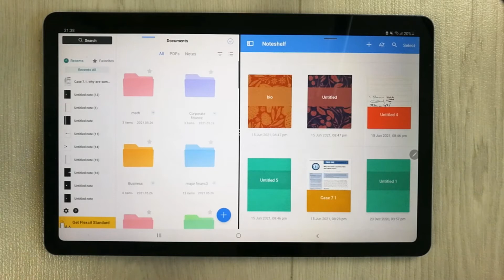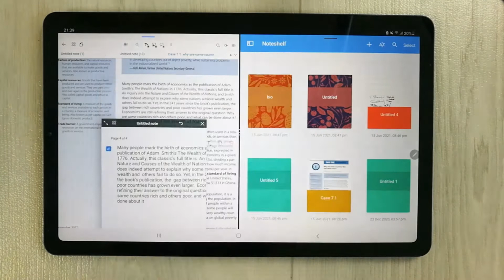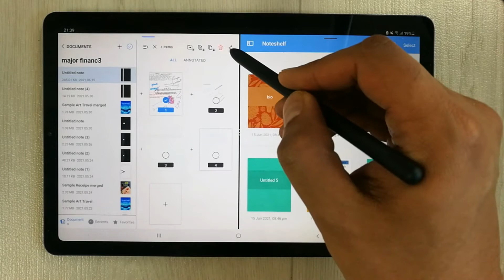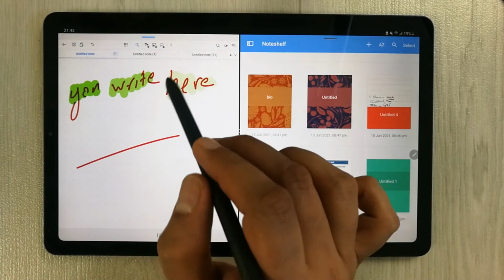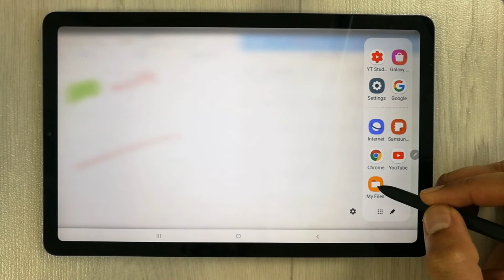Flexcil Vs Noteshelf : Greatest Android Note Taking App? Tab S6 Lite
Please use below links to buy the S6 Lite Covers and Screen Protectors
Samsung S6 Lite Cases
Screen Protectors s6 lite
Official Samsung Book Cover
In this video i am giving a review about Flexcil vs noteshelf, both apps have amazing note taking and hand writing tools. The flexcil gives the option of extracting your text from PDF and you can also convert your notes into editable and non editable pdf. The noteshelf gives you the ability for multiple page template options. Both note taking apps are productive apps for students , teachers and professional.